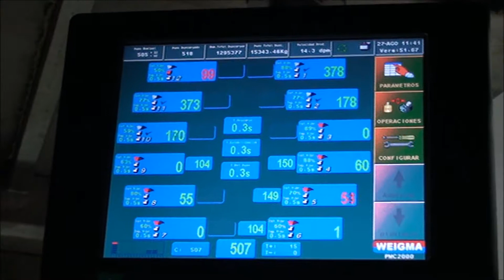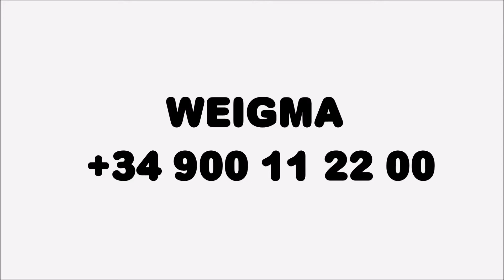PESADORA MULTICABEZAL MP12 WEIGMA LECHE FRITA ZESTOA GUIPUZKOA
Pesadora multicabezal Weigma 2.5 litros 12 Cabezales, antiadherente